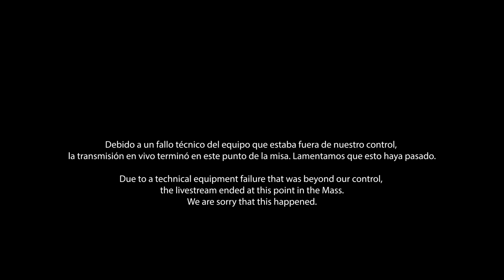Holy Thursday April 9 Mass of the Lords Supper SP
Permission to podcast/stream the music in these services was obtained from One License with license A-703427.